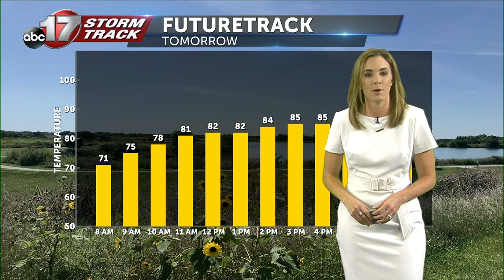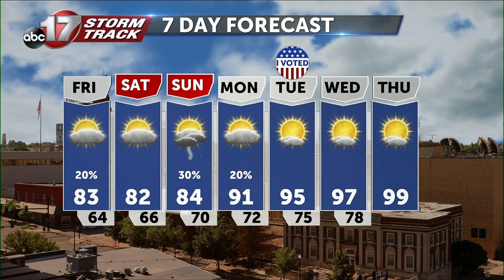Thursday July 28 Evening Weather Video